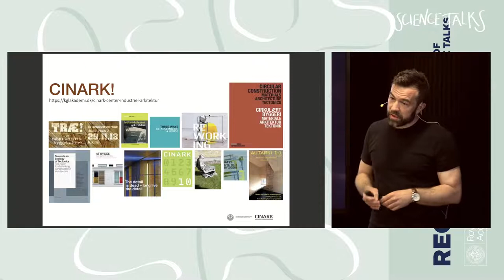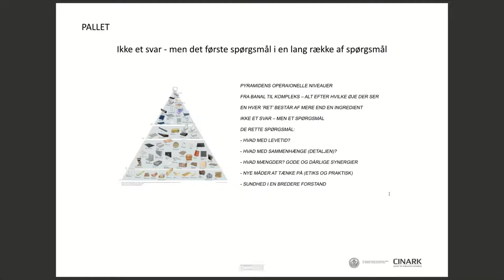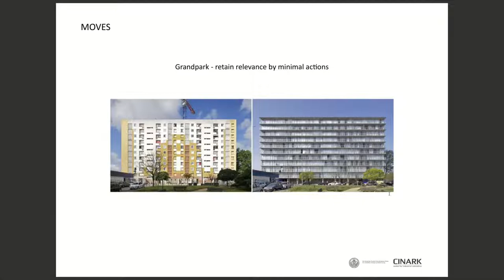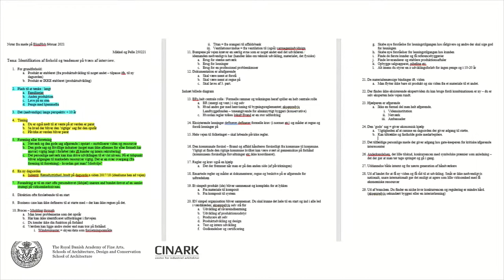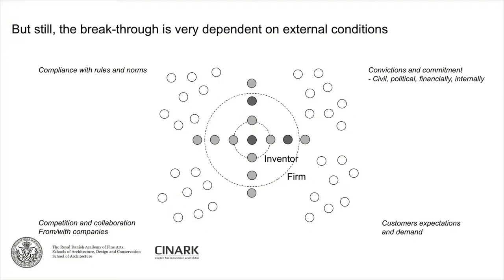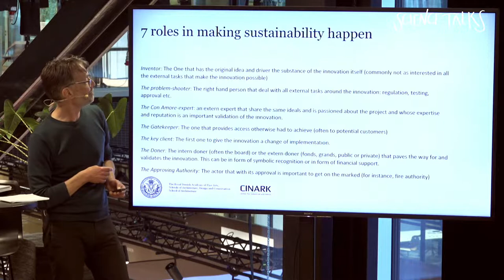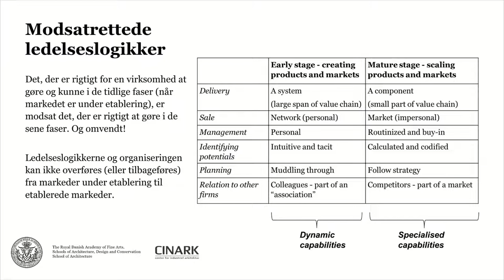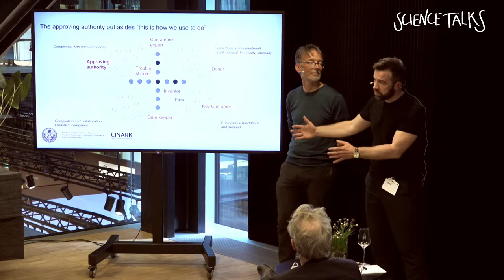Science Talks: Sustainable Transformation and Innovation Leadership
Current practice in the building industry is not sustainable. Architectural solutions, products, and services contributing to sustainable development are already there, in a smaller scale. However, the bulk of the built environment is part of immense current challenges – the building industry is a major consumer of energy and natural resources and a prolific producer of waste. To create new sustainable practices, we need to understand why new architectural solutions, products, and services struggle to become market dominant.

Mikkel Andreas Thomassen from Smith Innovation and Pelle Munch-Petersen from The Royal Danish Academy presented their research and findings from their post-doc project on how to navigate in the building industry and lead sustainable innovation.

Their research pointed to the differences in leadership between innovation companies and companies in more mature markets. As an innovator it isn’t enough to have the initial good idea. You also have to be able shape or create the market, engage the first customers and investors, navigate existing rules and norms to name a few of the activities emerging innovation companies face. All in all, Mikkel Andreas Thomassen and Pelle Munch-Petersen pointed to 7 different roles that leading sustainable innovation companies in the built environment entails.

The journey from a simple, radical, sustainable idea to a more mature place in the market is complex. Knowing this and identifying the many different roles that emerging companies have to embrace could help prepare future innovators for the journey ahead of them and thus helping more sustainable innovation along.